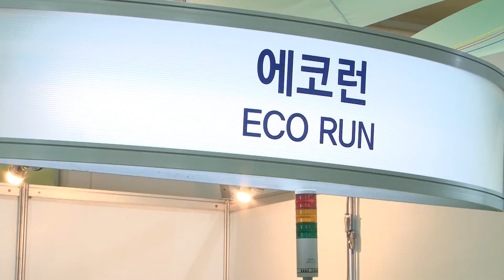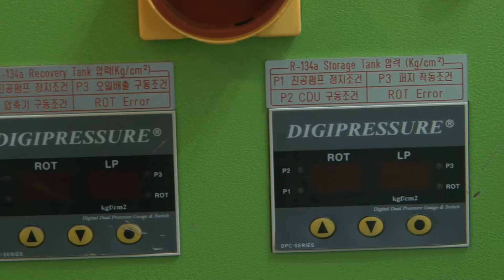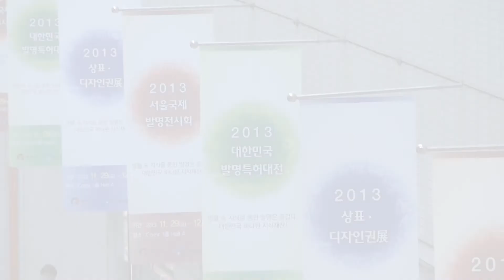[2013 대한민국지식재산대전] 특허청장상 수상한 에코런의 '듀얼타입 냉매회수 장치'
에코런(대표 이창희)은 11월 29일부터 12월 2일까지 4일간 서울 코엑스 열리는 '2013 대한민국지식재산대전'에 참가해 특허청장상을 수상한 듀얼타입 냉매회수 장치를 선보였다.